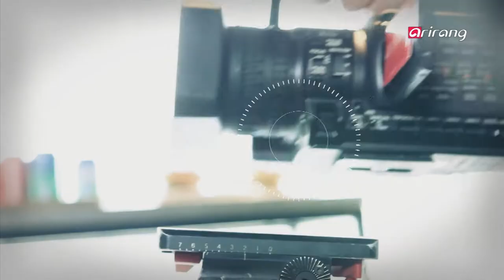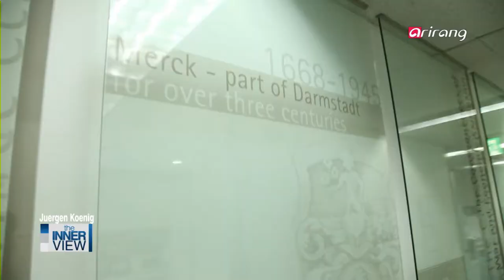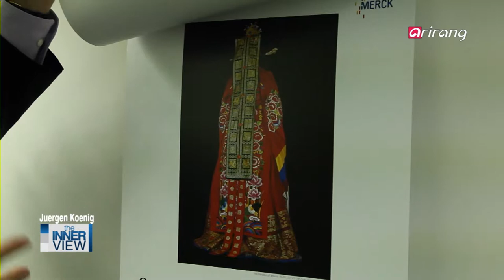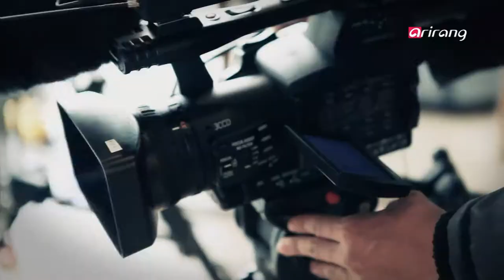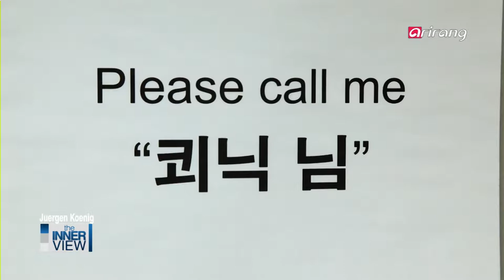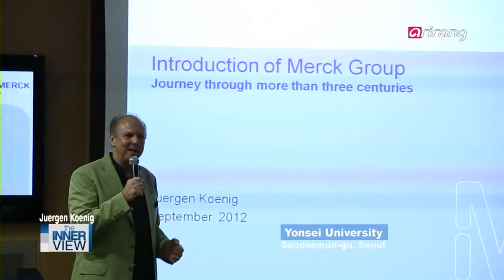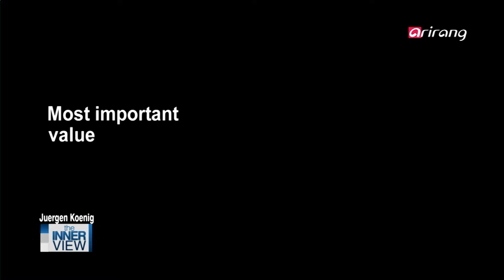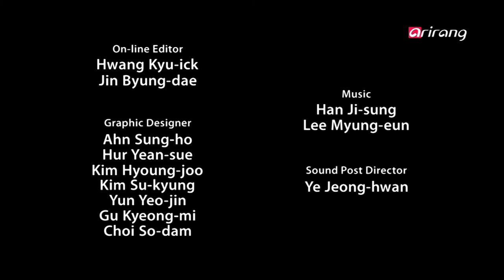INNERview Ep33 Merck Korea is known as one of the top success stories of foreign companies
Juergen Koenig, CEO of Merck Korea
Merck Korea is known as one of the top success stories of foreign companies expanding into Korea, and it is largely thanks to the efforts of Juergen Koenig, the CEO of Merck Korea.
He is an innovative CEO who facilitated more egalitarian communication within his company by eliminating the Korean system of honorific titles within the company. He also makes sure to leave time in his schedule to create a calendar with Korean artists, participate in community service, and speak at universities.
Hear his business philosophy of fostering potential and promoting growth, the Merck Way, on this week's "The INNERview."

유르겐 쾨닉
한국 친화적 패밀리 기업 한국 머크 대표 ' 유르겐 쾨닉'
외국기업으로서 한국에 성공적으로 안착한 사례로 꼽히기도 하는 머크..
이를 탄탄히 이끌어온 이가 한국머크 대표 유크겐 쾨닉이다.
그는 한국조직의 직급호칭문화를 없애 직원간 원활한 소통을 이끌어낸 혁신적 CEO로 불린다.
또한 매년 한국 작가들과 달력을 제작하는등 문화, 사회공헌, 대학 강연에도 힘을 쏟고 있다.
젊은 세대들의 고민과 꿈, 감정과 항상 연결되어 있길 바라는 유르겐 쾨닉!
언제나 회사의 성장 가능성에 무게를 둔 그만의 경영철학, '머크웨이'를 지금 디 이너뷰에서 만나보자.